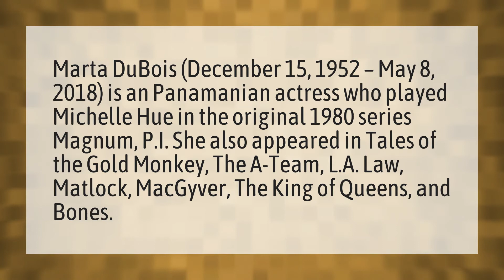Who was Magnum PI's wife?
Higgins Robin Masters • Who was Magnum PI's wife?